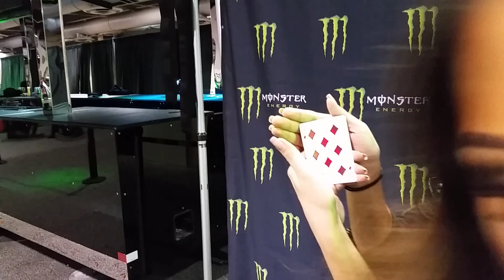Magician Amazes Monster Energy Girls!!!!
Magic at the Philly auto show 2015. I did a lot of magic that day on the show floor and in the dub tour room. I hope you enjoyed this.